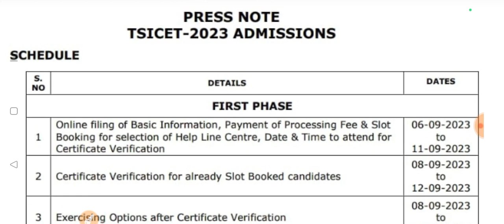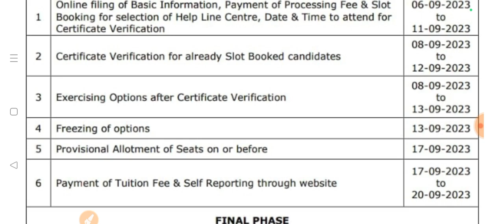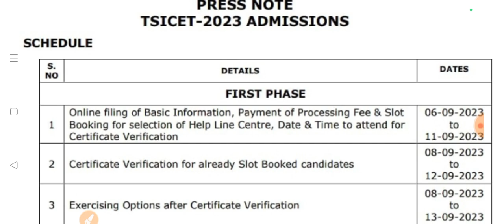TS ICET అభ్యర్థులకు ముఖ్య గమనిక|ts icet web counselling results latest news today bhuwantv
if you are looking for attendance managing 0 fees college admissions